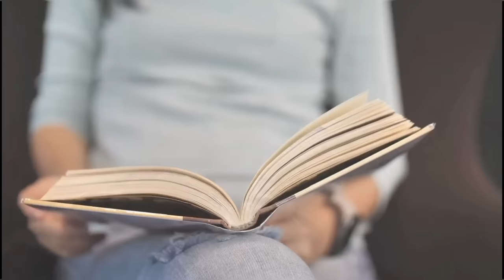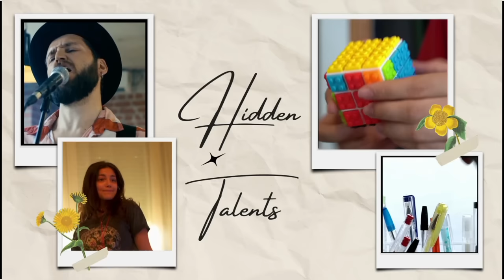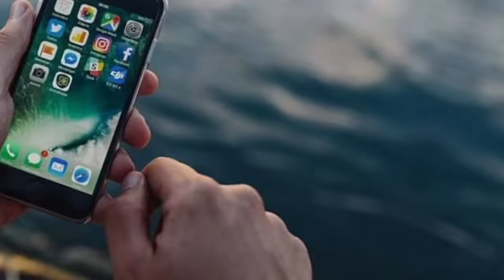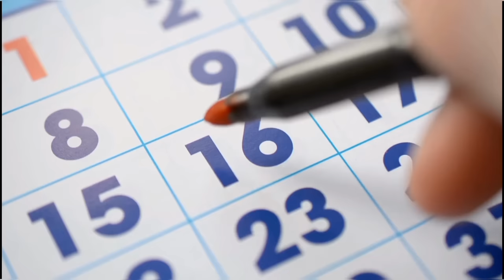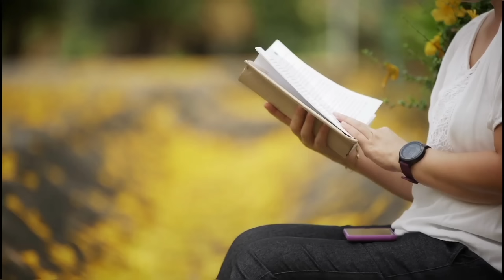உங்களை நேசிக்க கற்றுக் கொள்ளுங்கள் | Love Yourself like your the Life Depends on it | Beyond The O..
"Love Yourself Like Your Life Depends On It" by Kamal Ravikant is a powerful book for self-development and self-love. Kamal Ravikant shares his personal life incidents and practices that helped him.

To get more audiobook summaries and full audiobooks here ✅